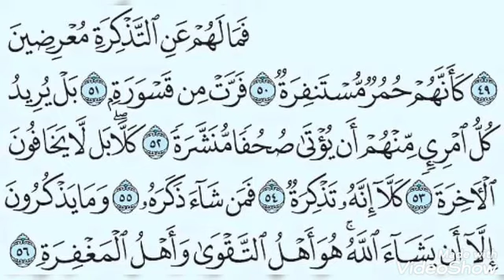تعليم قراءة القرآن الكريم بالتجويد سورة المدثر(٤٩_٥٦)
تعلم قراءة سورة المدثر بالتجويد بروايه حفص عن عاصم للمبتدئين وتعلم القراءة الصحيحة للقران الكريم وتطبيق أحكام التجويد فى قراءة القرآن وشرح مبسط لأحكام التجويد وقراءة سورة المدثر بأحكام التجويد ومعرفة احكام التجويد فى قراءة القرآن وحفظ القرآن الكريم بالتجويد

أ/سمر_مصطفى